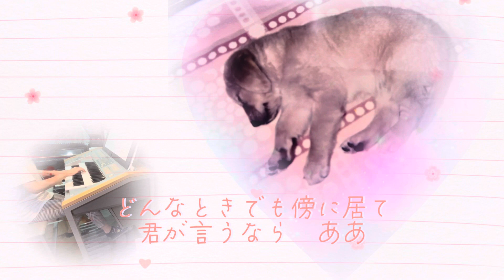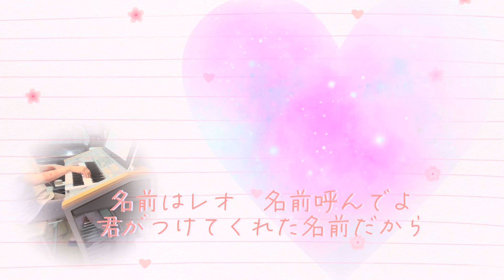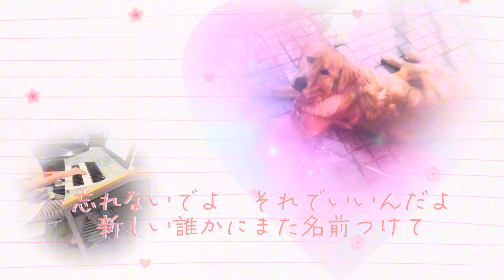「レオ」優里♪エレクトーン演奏です@美和子のお花と暮らし さんリクエストです💕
ch友達の美和子さんにこの曲を教えていただき、優里さんのお歌を聴いて、、、いい曲だなぁと思い、楽譜を探してみたとのろ、楽譜がある！！
近々弾かせてもらおう！と思っていました。

お盆前ということもあり、昔飼っていたゴールデンのことも思い出し、
実家から写真入手。晩年のは無いです💦

完成〜〜

美和子さん🥰
ありがとう💕

美和子さんの素敵なチャンネルです

コメントいつも有り難うございます。返信遅れると思います。ごめんなさーい！